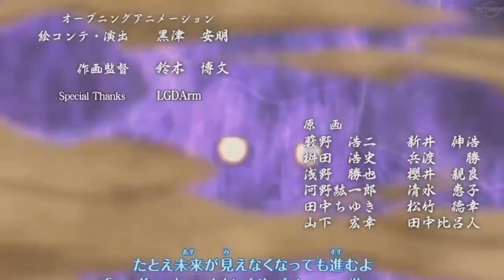[MAD] Naruto Shippuden Ending 40 - Opening Version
A mix of all the Naruto Shippuden openings in the style of the last Shippuden ending "Zetsu Zetsu" by Swimy.